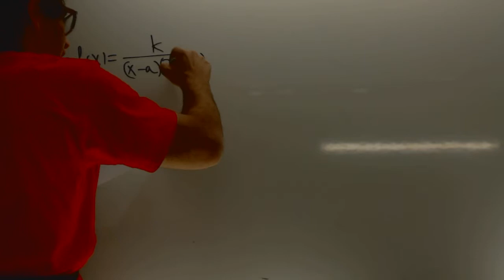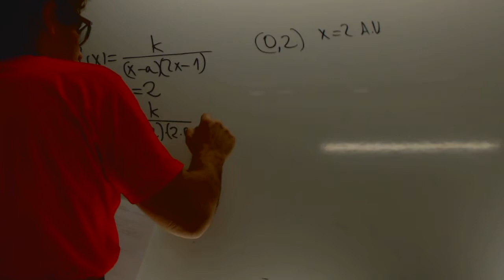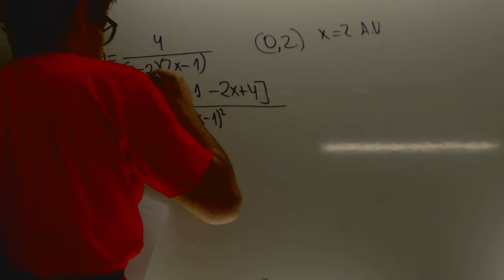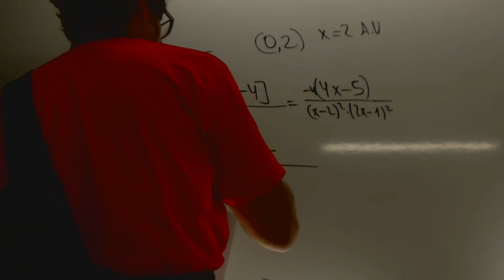Parametros con fraccion Selectividad Andalucia Academia Usero Estepona